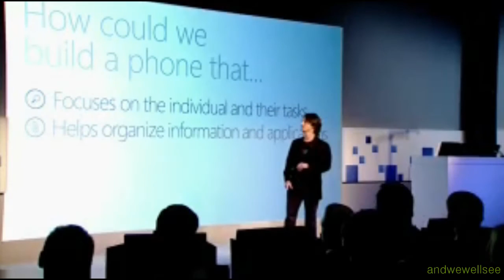Windows Phone 7 Loquendo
Presentación de Windows Phone 7 con doblaje de loquendo